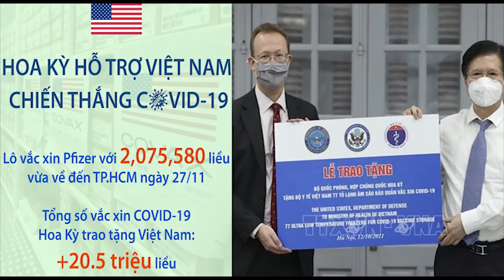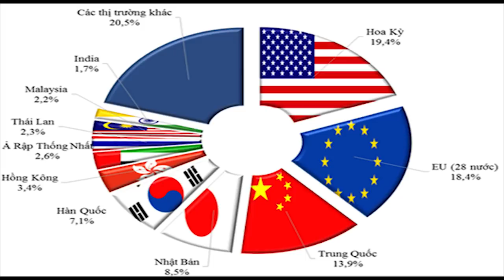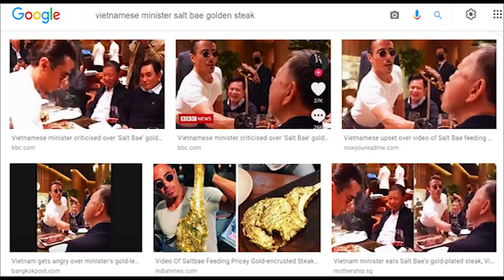Kinh hoàng: Hoa hậu Đỗ Thị Hà vót chông „xiên“ quân Mỹ